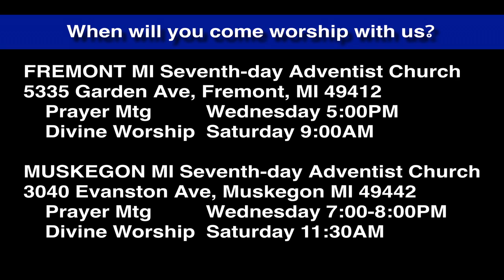Luke 8:22-25 Go and Tell John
Jesus spends the afternoon doing miracles, healing, preaching, even raising the dead, and then sends the messengers of John the Baptist back to report to him the things they have seen and heard.